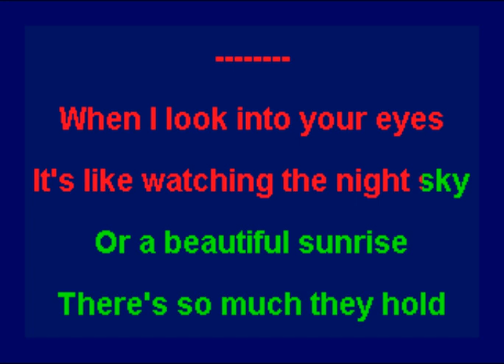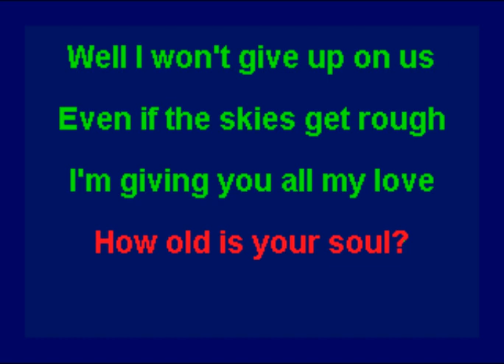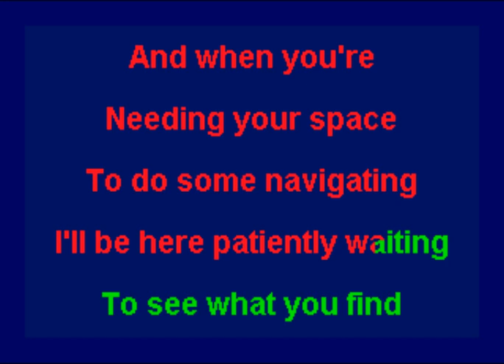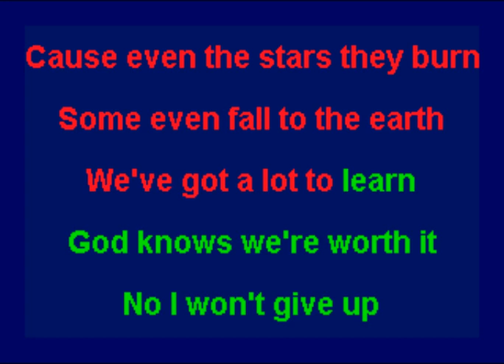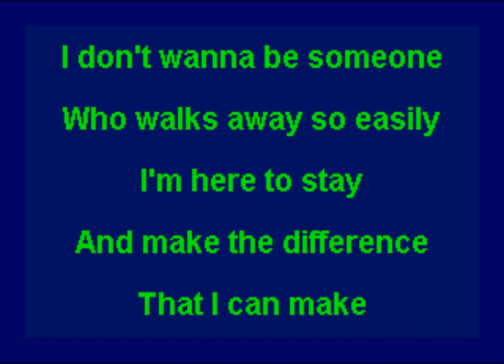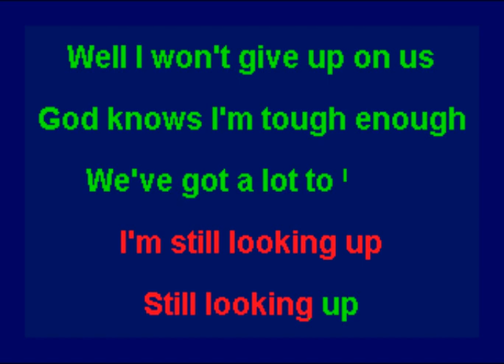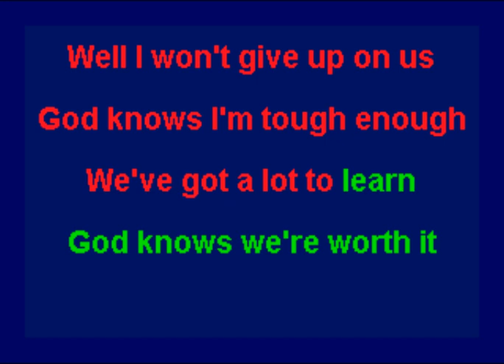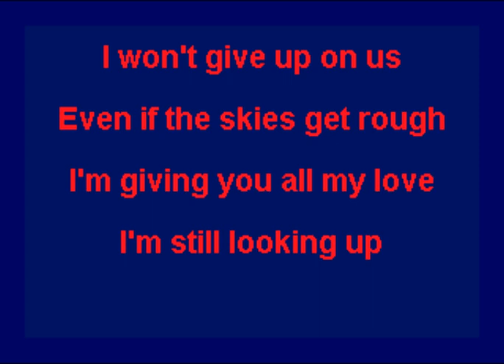Jason Mraz - I Won't Give Up (Karaoke)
This is the karaoke version of "I Won't Give Up" by Jason Mraz. The song was released in 2012 and included on his album "Love Is A Four Letter Word". The backing track and/or a karaoke track for this song is available to purchase